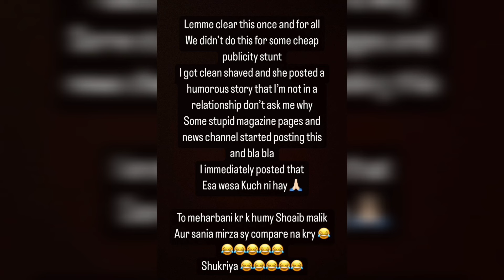Jannat Mirza break-up with Umer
tiktoker janat mirza breakup | Jannat Mirza announces break-up with Umer Butt